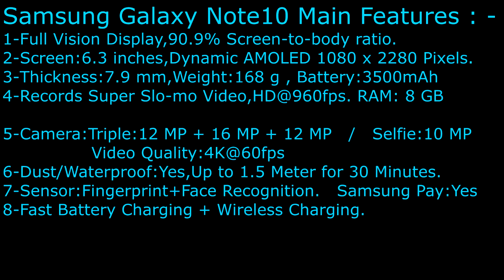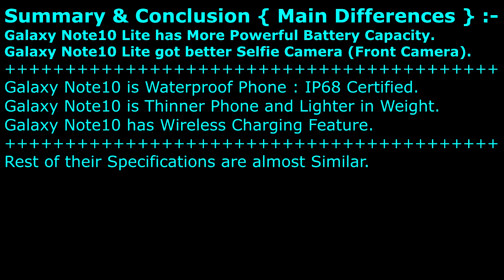Samsung Galaxy Note10 Lite VS Samsung Galaxy Note10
GALAXY NOTE10 VS GALAXY NOTE10 LITE || What are the few differences between them ?
Well , 2 X 3 Differences are as below :-
1-Galaxy Note10 Lite has More Powerful Battery Capacity.
2-Galaxy Note10 Lite got better Selfie Camera (Front Camera).

1-Galaxy Note10 is Waterproof Phone : IP68 Certified.
2-Galaxy Note10 is Thinner Phone and Lighter in Weight.
3-Galaxy Note10 has Wireless Charging Feature.

Rest of their Specifications are almost Similar.